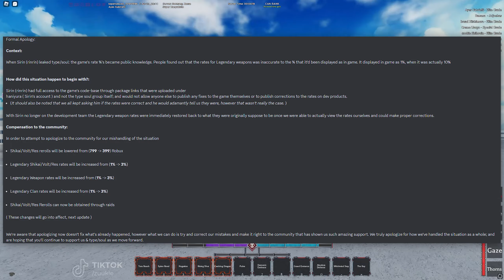BIGGEST UPDATE OF TYPE SOUL.. (UPDATE)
THIS IS BY FAR A GOOD UPDATED

Editor: myself